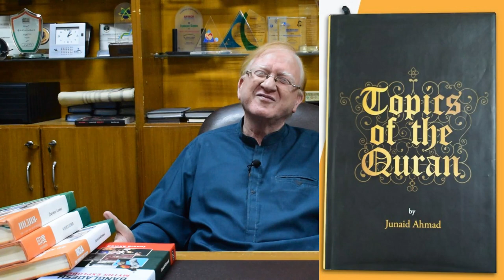Bangladesh Myths Exploded - India Apartheid State - Dr Junaid Ahmad - Book Author and Review Summary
*A Day with Dr Junaid Ahmad for discussing his publications and research work.*

*List of Dr. Junaid Ahmad Books*

1. CREATION OF BANGLADESH MYTHS EXPLODED
2. بنگلا دیش کی تخلیق فسانے اور حقائق
3. INDIA AN APARTHEID STATE
4. بھارت جہاں کوئی نہ سر اٹھا کر چلے
5. TOPIC OF THE QURAN
6. موضوعات القرآن
7. GANGA TO PULWAMA: India's False Flag Operations

*Dr. Junaid Ahmad*
He is an accomplished academician, researcher and a prominent Management Consultant of Pakistan. He has studied at Govt. College of Commerce & Economics, Karachi, Concordia University and McGill University in Montreal, Canada in mid 1970s. He has over three decades of experience of teaching university level courses and executive development programs both in Canada & Pakistan. Since 1986, he has supervised completion of over 1,400 research studies and consulting assignments as Chairman of National Management Consultants, the Country’s premier management consulting firm. He has also been actively involved in numerous research studies and movements relating to current issues confronting Pakistan. He has also authored two text books in the areas of commerce and Pakistan economics. He has been a member of the Board of Governors and is the life member of Karachi Council on Foreign Relations (KCFR).